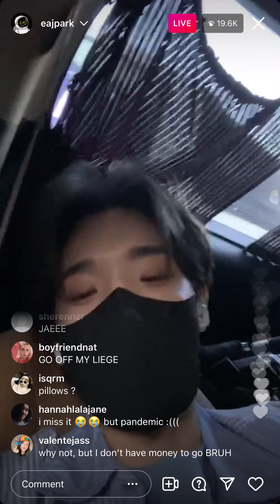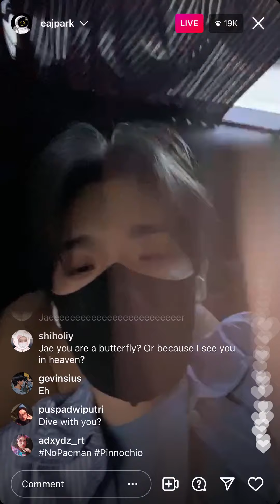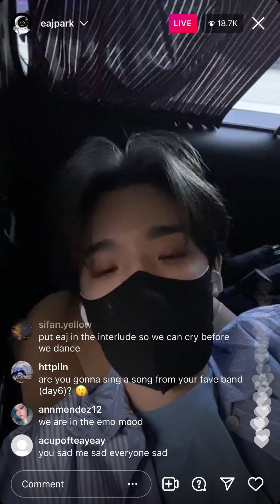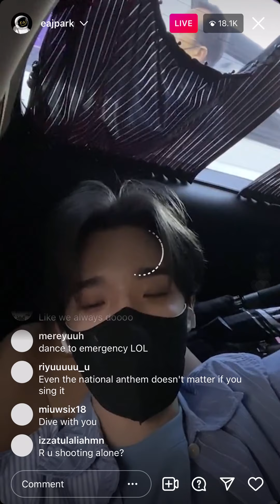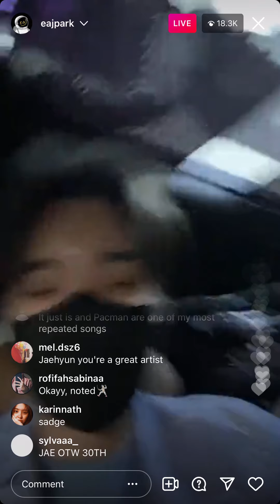Jae (Day6) Instagram Live Part2